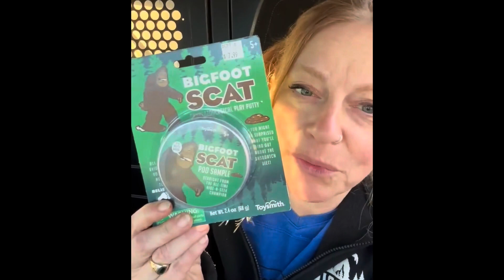Episode 139: Sasquatch Poopoo Detector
In this episode, we put Bigfoot physical evidence to the scientifical test. The results are…swimmingly surprising.

It is COMPLETELY FREE. Our personal gift to you.

Find more of our content at:

Sandy’s Tik Tok: @breathingspace9